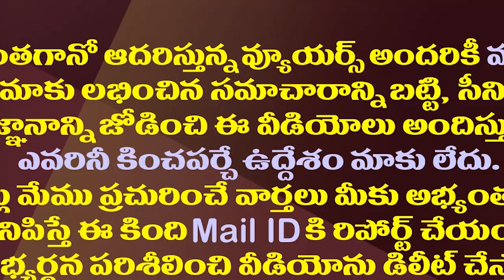చంద్రబాబు సరే..మరి లోకేష్ సంగతేంటీ?| What About Nara Lokesh Plans To Win Mangalagiri Next Elections?